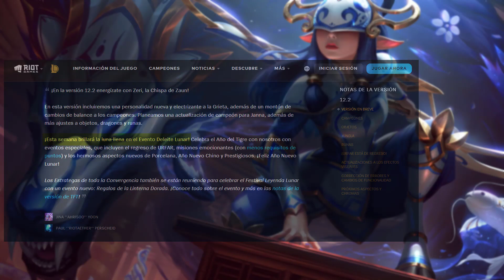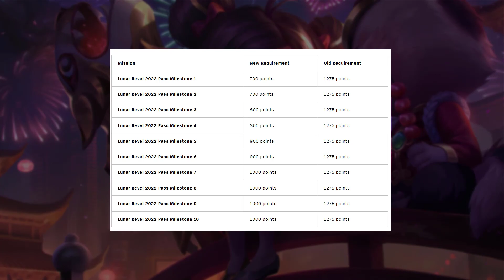DELEITE LUNAR 2022 recibe CAMBIOS IMPORTANTES (LEAGUE OF LEGENDS)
Regresa el farmeo en TFT además de las piezas por ganar o perder partidas, sin necesidad de puntos!!

Enlace a la página oficial donde vienen estos cambios

CONTENIDO:
00:00 fecha de deleite lunar lol 2022
00:30 farmeo de piezas deleite lunar
00:45 piezas deleite lunar por ganar o perder en la grieta del invocador
00:55 piezas deleite lunar por lugar en tft
01:10 cómo farmear piezas afk en tft
01:26 cómo farmear piezas en equipo tft
01:59 puntos para mision del orbe
02:02 puntos para recompensas por misiones
02:13 puntos para misiones semanales deleite lunar